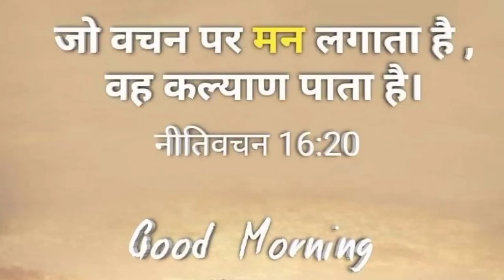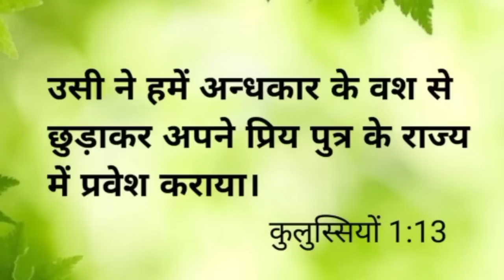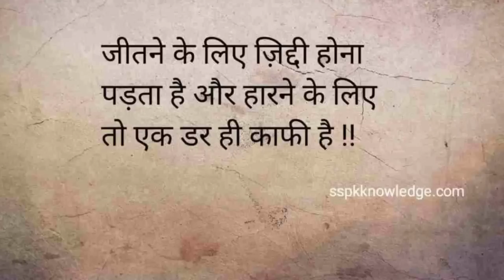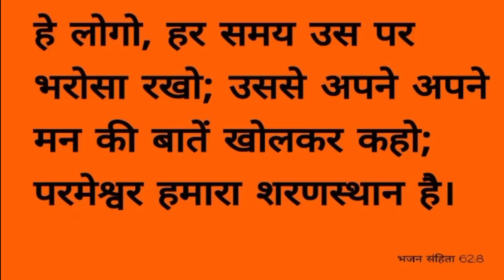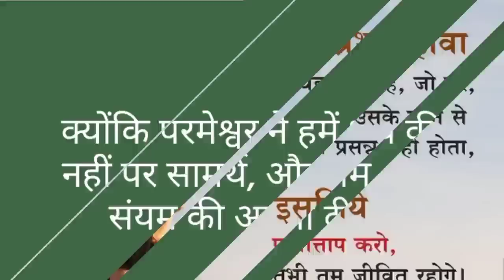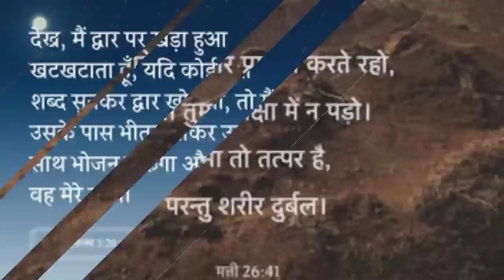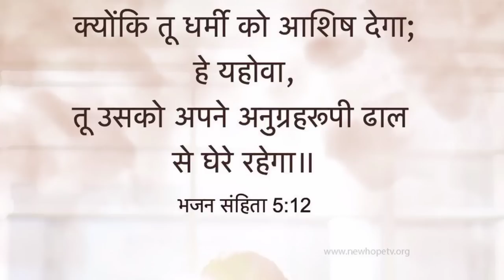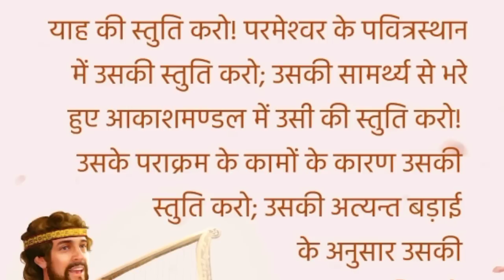sham प्रभु तेरे जीवन में बड़े सामर्थ के काम करेंगे Prabhu tere Jivan mein bade samat ke kam karenge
प्रभु तेरे जीवन में बड़े-बड़े काम करने जा रहे हैं परमेश्वर से प्रार्थना करेंगे प्रभु आपकी हर जरूरतों को पूरा करेगा

शाम के शक्तिशाली प्रार्थना करें

शाम के हर एक प्रार्थना को सुनें

शाम की प्रार्थना करें

हम आपके कमेंट को जवाब नहीं दे पाते हैं लेकिन उसको पढ़ कर हम जरूर प्रार्थना करते हैं आप बिल्कुल भी चिंता मत करो केवल प्रभु पर भरोसा रखो प्रभु आपकी हर एक प्रार्थना को सुनकर उत्तर देंगे और आपके हर एक जरूरतों को भी पूरा करेंगे